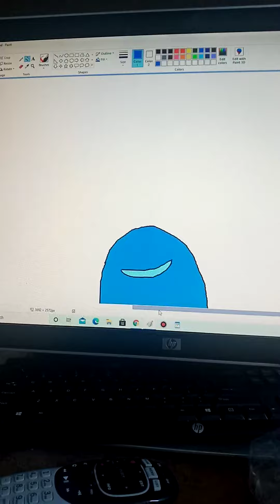mm watcha say meme